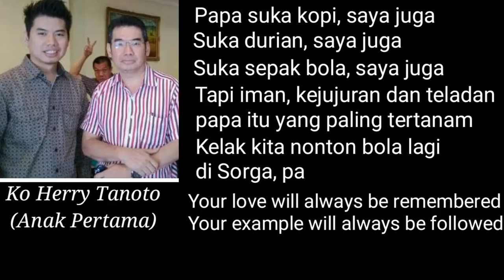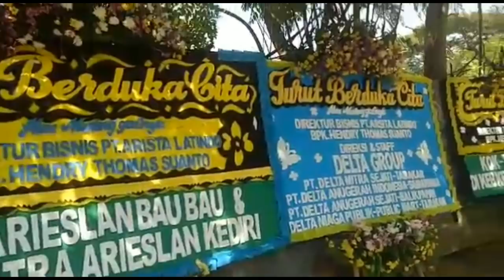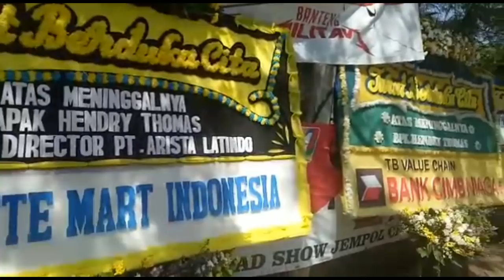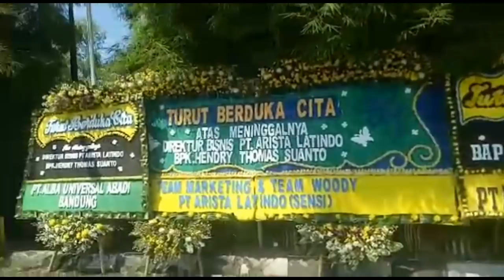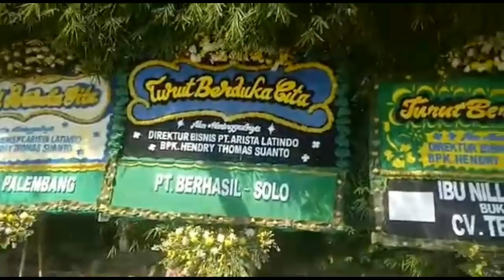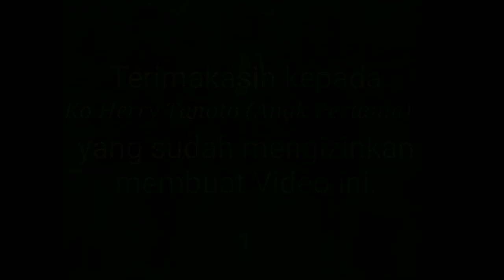Selamat Jalan Alm. Bapak Hendry Thomas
Kita semua tak menyangka akan secepat ini berpisah dengan Alm. Bapak Thomas.
Tak ada yang menyangka akan terjadi seperti ini, seorang yang Terlihat sangat, Gagah diusianya, sangat Tegas dalam memimpin, sangat menjadi teladan bagi kami semua.

Semoga Alm. Bapak Hendry Thomas di berikan tempat yang Tenang, Tentram, dan Damai di sisi Tuhan.
Semua amal baik yang telah diberikan selama didunia semoga dapat di Terima oleh Tuhan.

Terimakasih kepada ko Herry Tanoto (Anak Pertama)  yang sudah memberikan izin untuk membuat video ini.

Support kita terus agar selalu membuat video. Dan agar tidak ketinggalan video barunya kalian wajib untuk